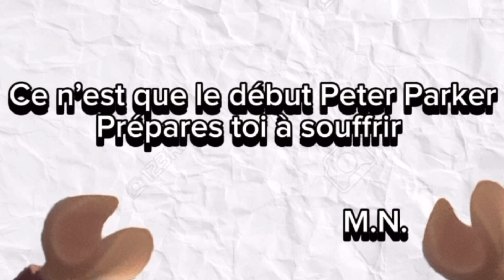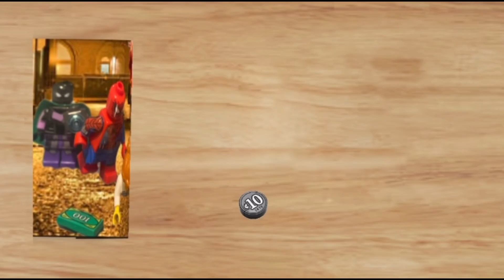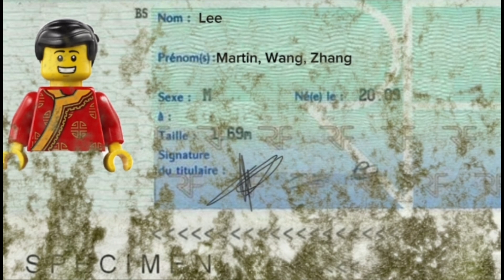LEGO SPIDER MAN 2 partie 5